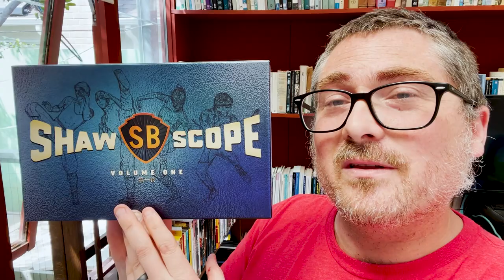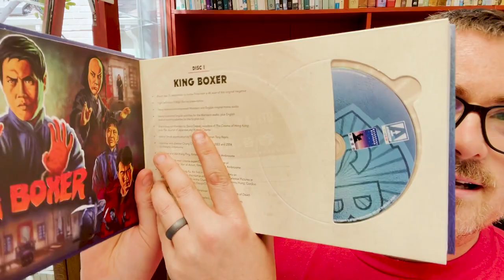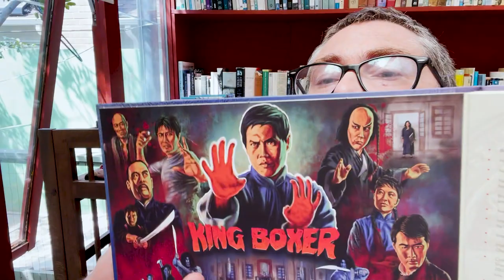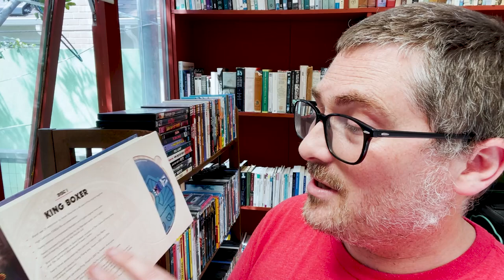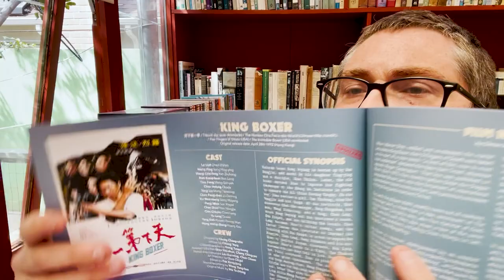KING BOXER Revisited || The Movie that Started the Kung Fu Movie Craze in the US